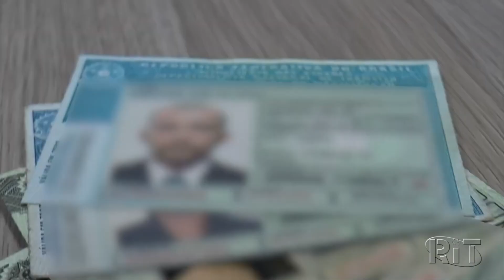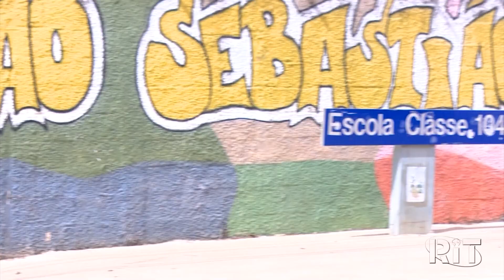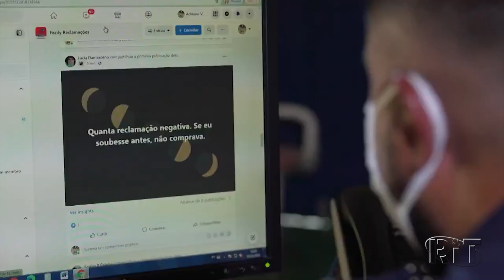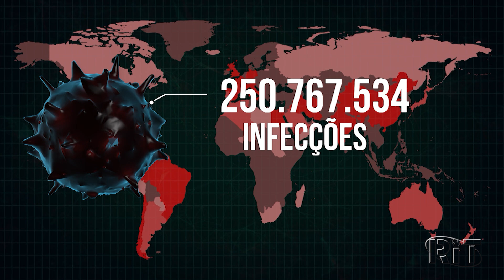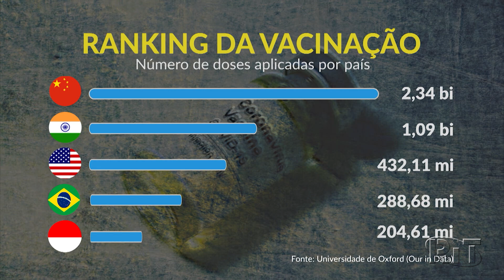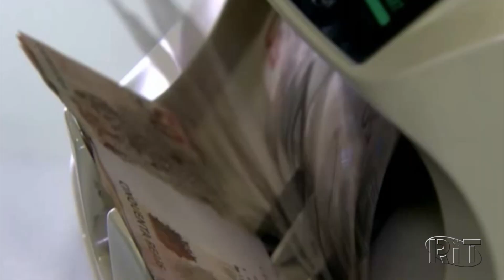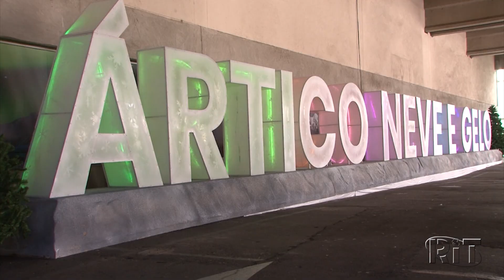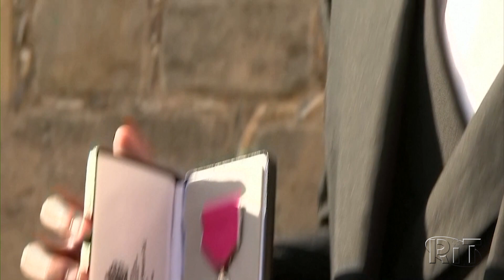Jornal das 22 🌙 Terça-feira (09/nov/2021)